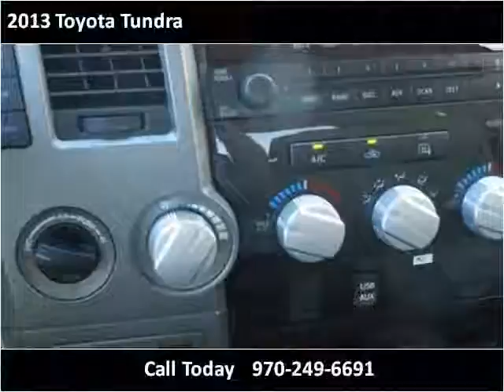2013 Toyota Tundra New Cars Denver CO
This 2013 Toyota Tundra is available from Turner Automotive.